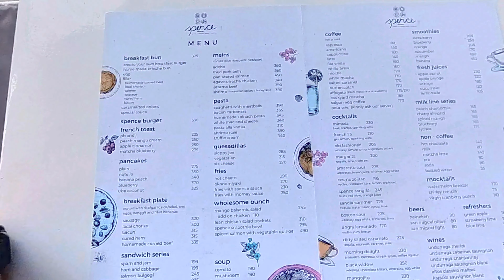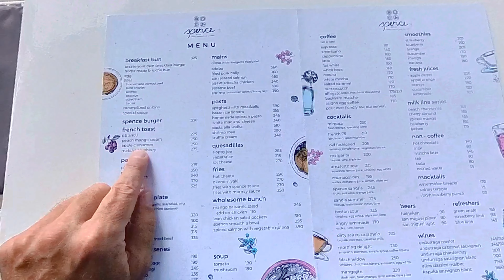Traditional Pilipino Breakfast | Cebu City Philippines | Travel Update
Went down to Spence and ordered a traditional Pilipino breakfast. Also a quick travel update